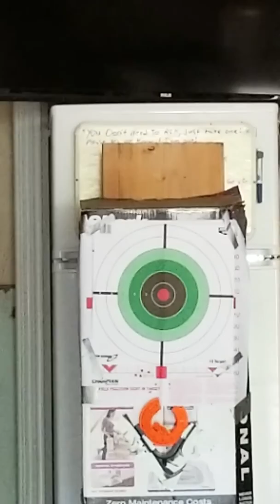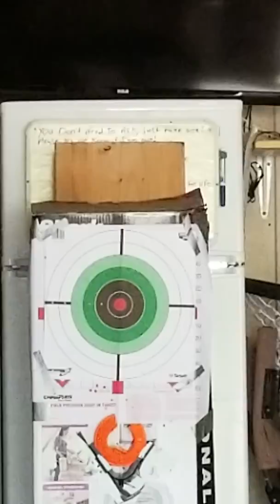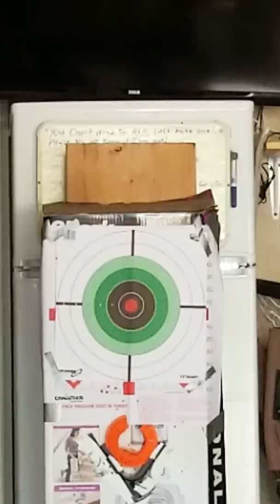Clay pigeon shooting range